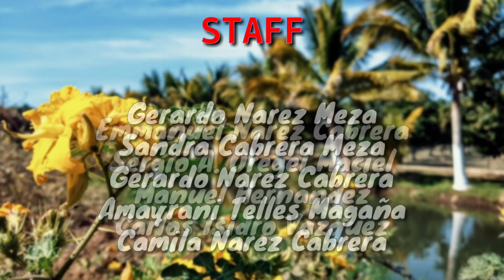Mal Querido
Hola Que Tal Amigos,hoy iniciamos el año con este nuevo videoclip que lleva por nombre "Mal Querido" y como siempre agradecemos a todas las personas que participan y a las  personas que nos patrocinan. Y Sobretodo gracias al equipo de producción.

"Un Fuerte Abrazo,Y Mucha Salud Para Todos Mis Amigos"

👥Creditos👥

Cantante:Gerardo Narez
Compositor:Gerardo Narez Meza
Video: Sergio JR Oregel-Emmanuel Narez Cabrera
Edicion Video:Sergio A.Oregel Maciel

Gracias por todo,aqui abajito dejare las páginas de los colaboradores..

"Comenta que te parecio este video video"